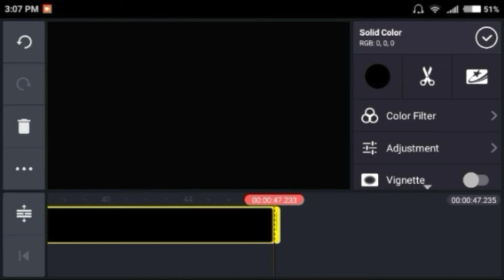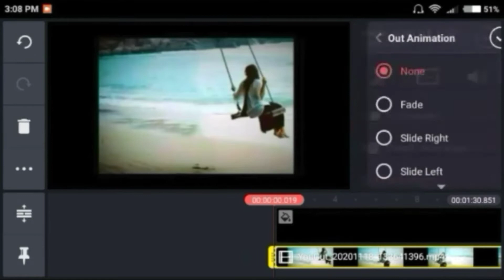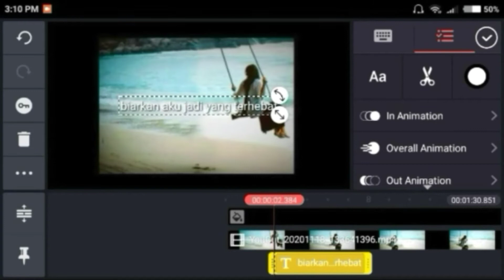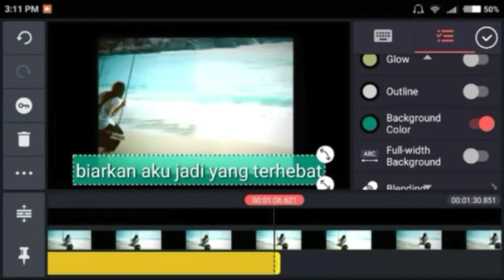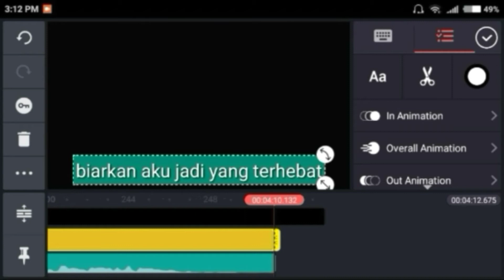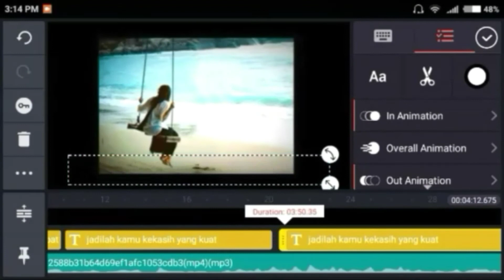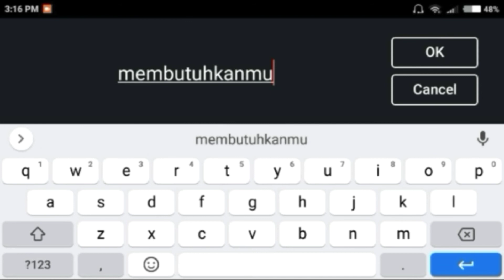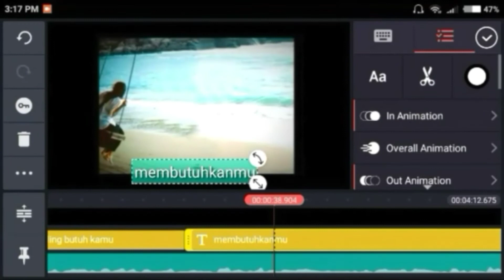BIKIN LIRIK LAGU DI KINEMASTER YUKSSS 👍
🤘untuk membuat lirik lagu, KEPOW CHANNEL 🤘 mengajak teman2 untuk melihat cara saya membuatnya
karena dirasa lebih efektif dan efisien maka KEPOW CHANNEL 🤘 memilih cara ini

🤘VIDEO EDITED BY @DHANI JERIO CHANNEL

🤘 VIDEO DIAMBIL DARI NO VOICE CHANNEL

🤘 SEMOGA BERMANFAAT 👍